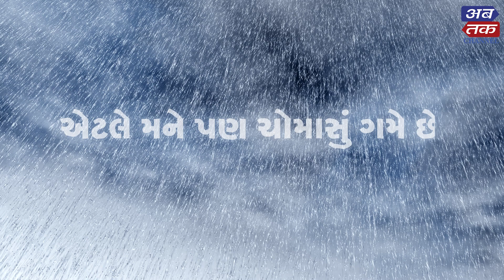એટલે મને ચોમાસું ગમે છે